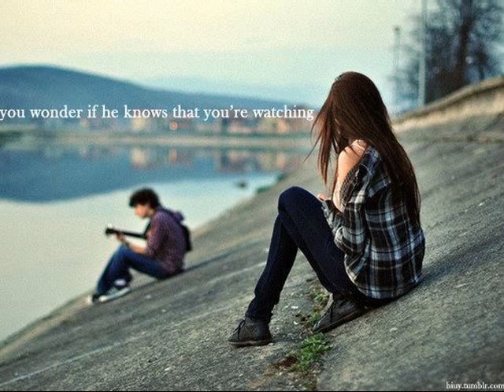Berny - Idi varaj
Izvođać: Berny
Video by Valentin Hegol
Back vokali: B. Kumić i Matea Lovrić